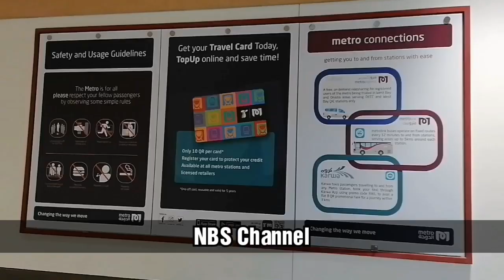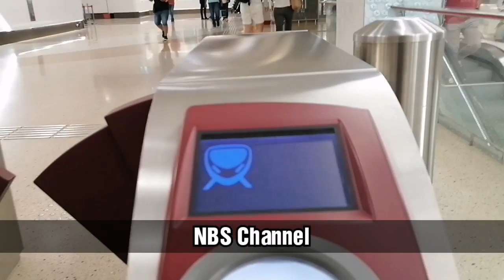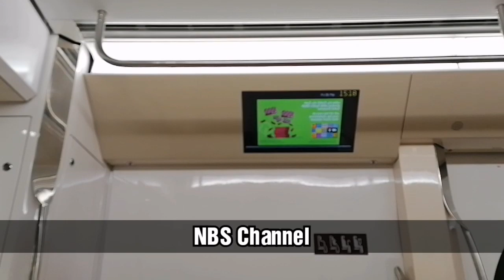Qatar Rail Metro